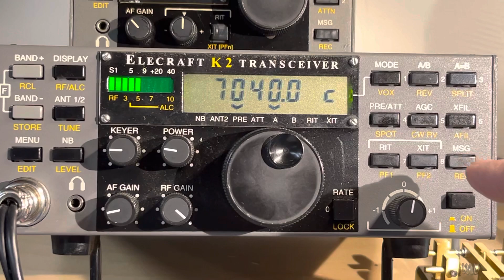K2 - Well that was easy - Filter Summary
Haha I know at the end I called the radio a KF2… well, you know I meant K2

This tip will show you how to diasplay the current Crystal Filter setting in the IF, and which Audio Filter, if any, is selected.

So Cool!